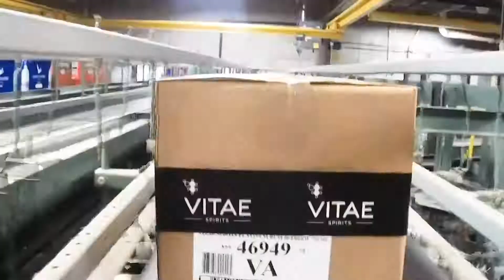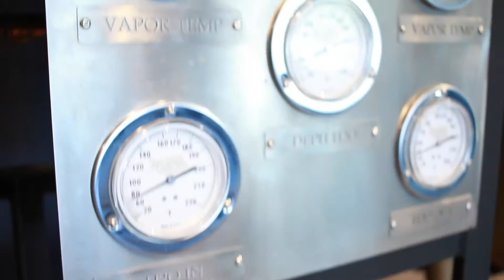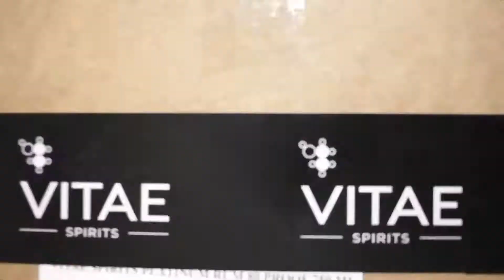Follow the Bottle | Vitae Spirits v3